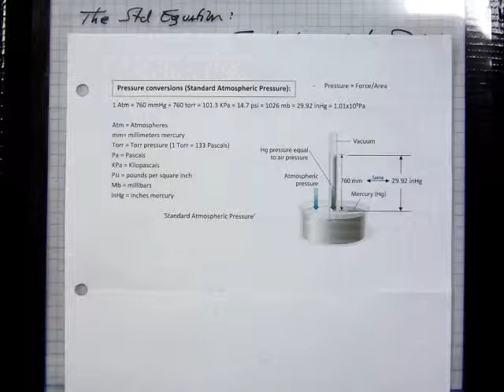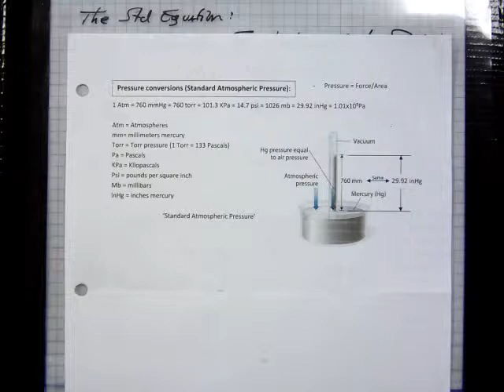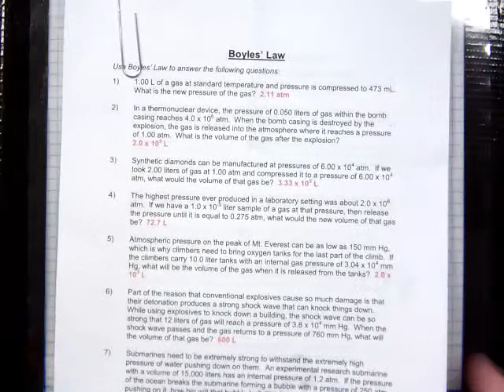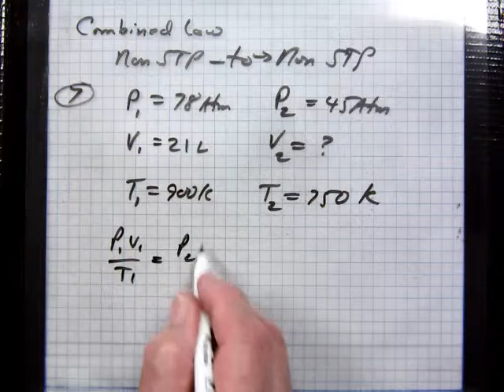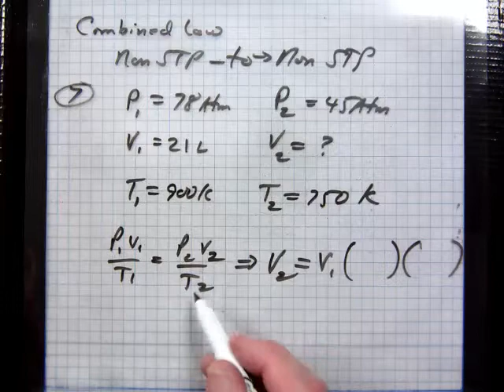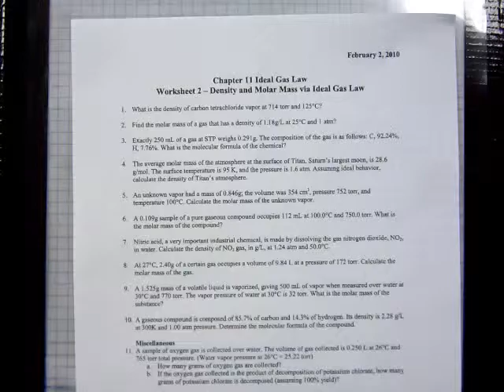9 Empirical Gas Laws